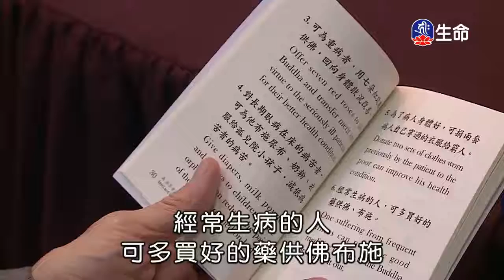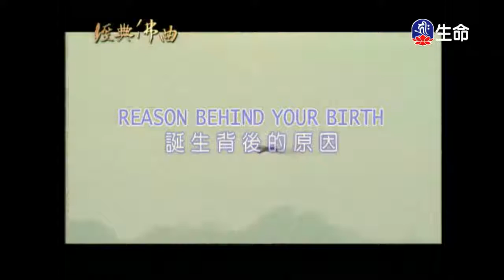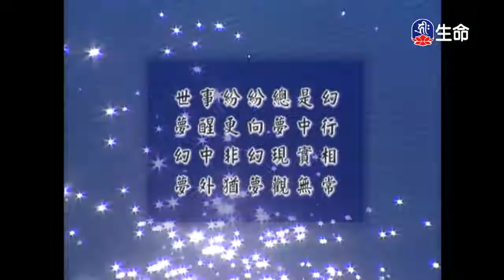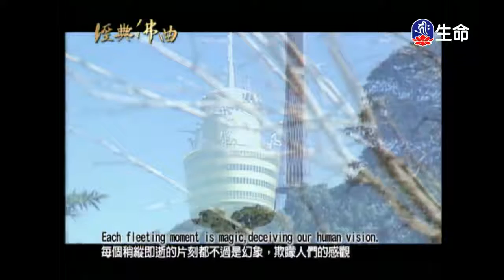⾏持善法利益眾⽣～之2_海濤法師（lifetv_20180109_03:37）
海濤法師：「⾏持善法利益眾⽣～之2」。